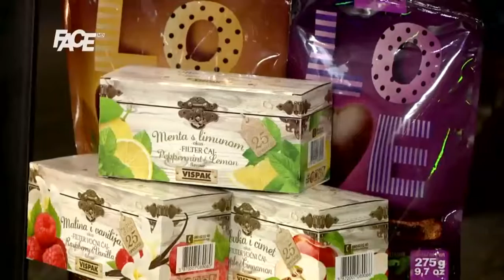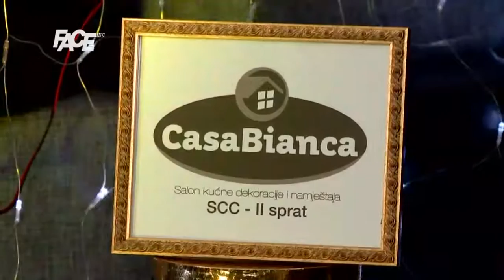Kristijan Salihović i Momir Bogdanović s pjesmom u Novu 2016.